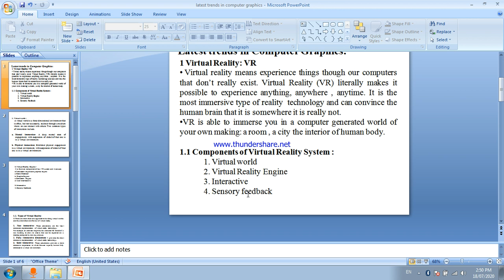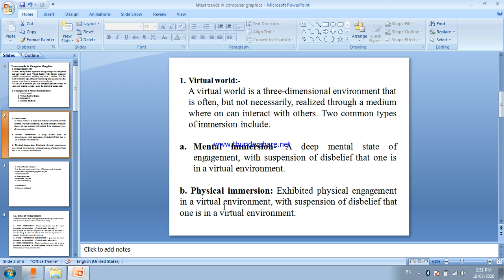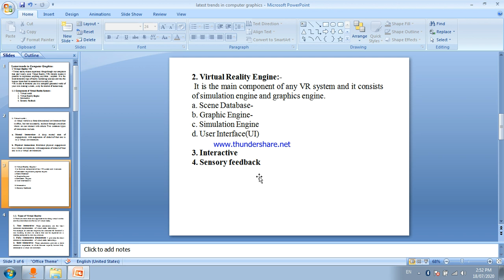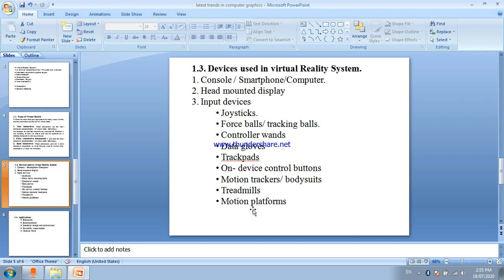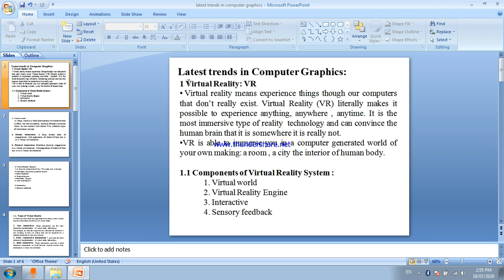Latest Trends in Computer graphics- 1.Virtual Reality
CGR lecture 18